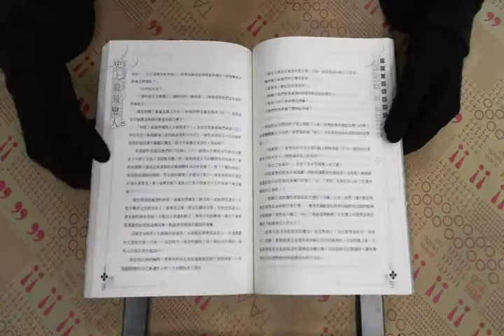TAAZE｜戀魔咒：史上最強戀人（2） 二手書書況 9789866712531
TAAZE｜讀冊生活網路書店「戀魔咒：史上最強戀人（2）」，找二手書請至